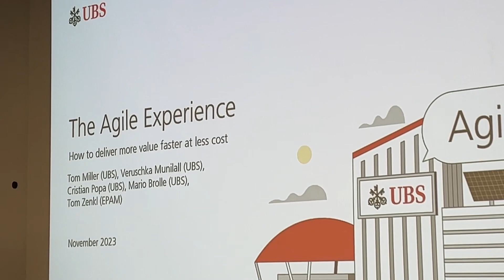Chaewon’s Bern Vlog: team project presentation, UBS agile and scrum workshop for 2 days in Zurich